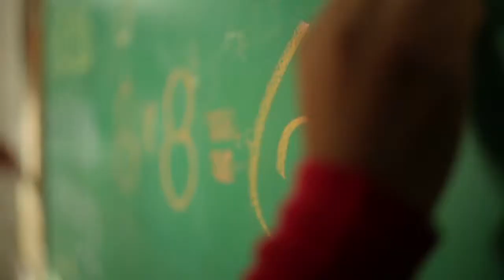Banco Unión - Logros